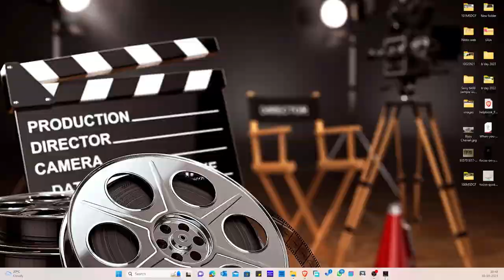I refused to Die | Ghost Recon Breakpoint | MaK-J GAMING | Live Game Play | Day 2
Welcome to our latest YouTube video featuring live gameplay of Ghost Recon Breakpoint, the thrilling tactical shooter game developed by Ubisoft. This video is a must-watch for all fans of first-person shooter games (FPS games) and those who appreciate the immersive world of Ghost Recon.

In this video, we delve deep into the heart of Ghost Recon Breakpoint, exploring the diverse and challenging landscapes of Auroa, a mysterious island where the most technically advanced facilities meet wild and untamed nature. Watch as we navigate through this treacherous terrain, battling enemies and uncovering secrets along the way.

Ghost Recon Breakpoint is more than just an FPS game. It's a testament to Ubisoft's commitment to creating rich, immersive worlds that challenge and engage players. As we journey through Auroa, you'll see firsthand how every element in Ghost Recon Breakpoint—from the stunning graphics to the intricate gameplay mechanics—comes together to create a truly unique gaming experience.

Throughout this live gameplay video, we'll be showcasing some of the key features that set Ghost Recon Breakpoint apart from other FPS games. You'll get a glimpse of the game's innovative class system, which allows you to customize your Ghost to suit your playstyle. We'll also be demonstrating some of the game's intense combat sequences, where strategy and teamwork are just as important as quick reflexes.

But that's not all. In addition to showcasing Ghost Recon Breakpoint's gameplay, we'll also be sharing tips and strategies that can help you master this challenging game. Whether you're a seasoned veteran of FPS games or a newcomer to the genre, you're sure to find something useful in this video.

So join us as we embark on this exciting journey through Ghost Recon Breakpoint. Whether you're a fan of Ubisoft's previous offerings or new to the world of Ghost Recon, this live gameplay video is sure to entertain and inspire.